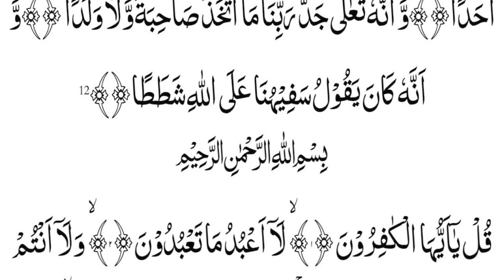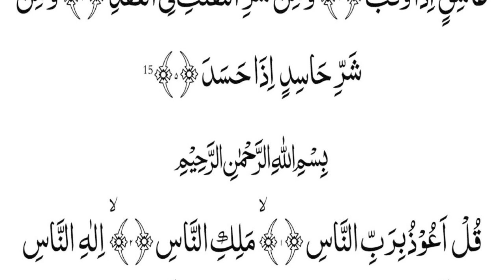Holy Quran Manzil Dua | منزل Cure and Protection for Magic, Evil, Jinn, Nazar e Bad E88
Al Quran chanal is made to provide our beloved humans with best recitation on quran kareem, this is the best recitation and tilawat of quran and it surah

Manzil Dua | Ruqyah Shariah |  منزل daily recitation of manzil dua Cure and Protection From Black Magic Sihr Evil bad Eyes Full With Arabic Hd | Morning Dua | daily new video update

beautiful recitation of manzil dua Cure and Protection From Black Magic Jinn Evil spirit possession by Mahmood Raza Muradabadi

Surah
surah baqara
surah bakra
Topics

Baqara
al kahf
al waqiah

Recitation

Quran kareem
sudais
mishari
pani pati
learn quran
Muhammad Ali
Manzil
Manzil Dua
Surah Manzil
Manzil for magic
surah manzil ki tilawat
surah manzil ke faiday